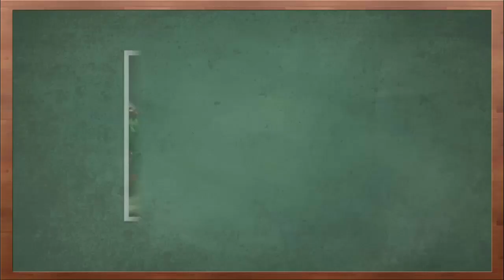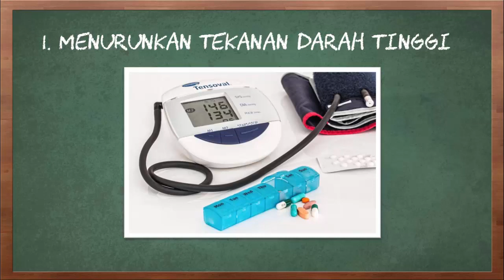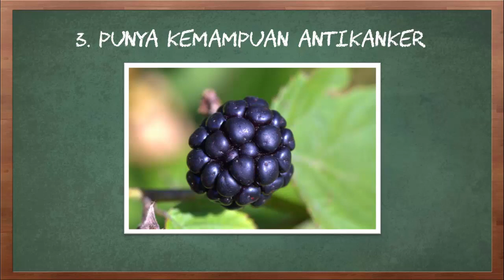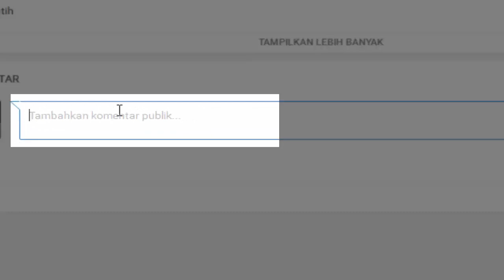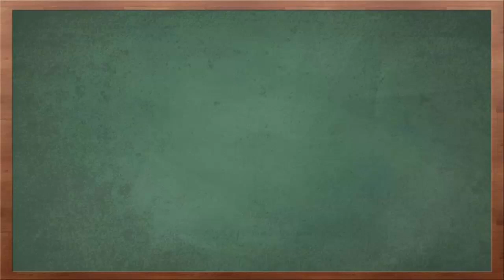5 Manfaat Sehat Konsumsi Raspberry Hitam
Video kali ini tentang 5 manfaat sehat konsumsi raspberry hitam.

Umumnya kita hanya mengenal raspberry merah. Padahal, ada juga raspberry hitam yang sering dikira orang blackberry karena tampilan luarnya yang mirip. Bedanya, black raspberry biasanya bentuknya lebih kecil. Selain itu, ketika dipetik dari batangnya, akan ada lubang di bagian atas tengah buah, terdapat rambut-rambut kecil, serta rasanya cenderung lebih manis ketimbang blackberry. Lantas, apa saja manfaat raspberry hitam bagi kesehatan?

Manfaat raspberry hitam untuk wajah, untuk bayi, untuk bibir, untuk ibu hamil, untuk kesehatan.

Berikut 5 manfaat sehat konsumsi raspberry hitam.